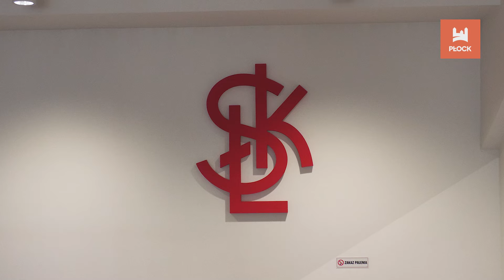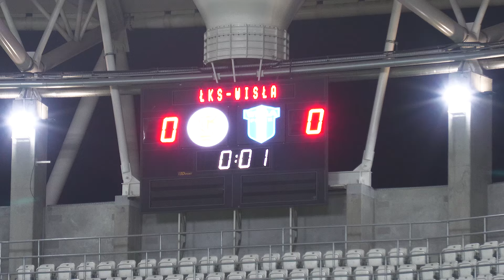ŁKS Łódź - Wisła Płock | KULISY 24/25